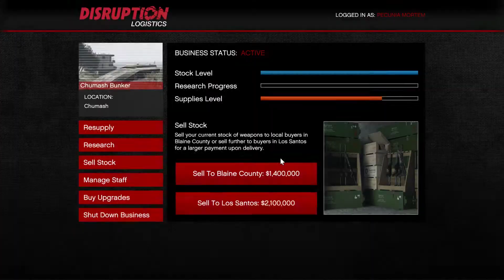I made 2.1 millions, in 12 minutes, with the Bunker! 2X GTA$. GTA Online. Tacet_Mortem.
2X GTA$ and RP on Bunker Sell Missions

Phantom Wedge